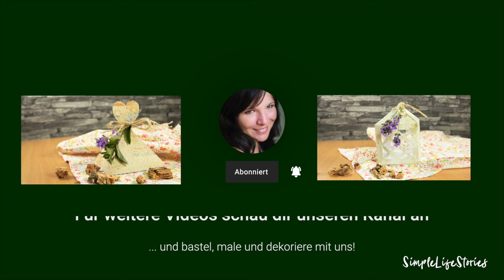Vintage Collection: Geschenkverpackung selber machen | Basteln mit Papier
Eine schöne Geschenkverpackung macht jedes kleine Geschenk zu etwas ganz besonderem. Und das muss gar nicht schwer sein - mit Papier und Vorlage!
Wenn der Tag eh schon stressig war und dann noch ein Geburtstag oder ähnliches ansteht und man ein Geschenk schnell verpacken muss, dann muss schnell eine richtig schöne Geschenkverpackung her - denn die macht jede Kleinigkeit zu etwas ganz besonderem, nicht zuletzt, weil der Beschenkte merkt, dass man sich Mühe gegeben hat.

Das Papier sowie die Vorlage zum Ausdruck findest du neben vielen weiteren Vorlagen und Projekten, dazu verschiedene Hintergründe, Elemente und noch viel mehr in unserem Vintage Collection Kurs
Digidesignresort ist unsere englische Partnerwebseite. Wenn du fragen hast, kannst du mich natürlich jederzeit gerne auch in Deutsch anschreiben :-)

Folgende Materialien habe ich zum Basteln der Geschenkverpackung verwendet:
Papyrus Papier, 200g
Klebeband, schmal
Bastelmesser (ich habe hier ein Teppichmesser)
Falzbein (Klasse, wegen der Spitze)
Lineal (optional)